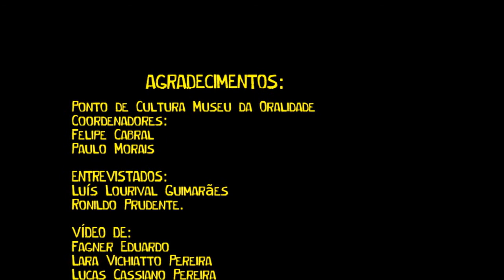Intransitivo - Minidoc do Museu da Oralidade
O Museu da Oralidade, Ponto de Cultura da Viraminas, sediou, entre 14 e 18 de maio, a 2° edição da Semana de Tradição Oral. As atividades promovidas nesta semana foram uma oficina de produção de documentários em software livre, com os oficineiros Paulo Morais e Felipe Cabral, a apresentação do grupo de Ciranda Balaio de Minas, o lançamento do videodocumentário em curta-metragem "≠" e da terceira edição da revista Ora!, além de uma atividade sobre a memória do rio Verde para crianças de até 10 anos.

As oficinas de produção de vídeo aconteceram pela manhã e à tarde, para duas turmas de 12 alunos cada, divididas em 6 grupos. Os participantes tiveram contato com o processo de produção audiovisual desde a elaboração de um roteiro para filmagem de documentário até a gravação e edição do material coletado. Os equipamentos usados para filmagemforam desde simples câmeras fotográfias, até celulares e câmeras mais profissionais. A ideia é que os participantes tivessem uma ampla dimensão de possibilidades.

"Queremos que os estudantes aprendam a criar com equipamentos aos quais tenham acesso no dia-a-dia. Por isso, poderão usar câmeras digitais comuns e até mesmo celulares", explica o oficineiro Paulo Morais.

Além disso, os alunos tiveram contato com sistemas de código aberto GNU/Linux e com o editor de vídeo multipista KDEnlive. "O software livre tem, entre diversas vantagens, o fato de ser gratuito. Não adiantaria nada ensinarmos os adolescentes a trabalharem com programas que custam mais caro que um computador ou uma câmera. Seria, no mínimo, muita falta de bom senso", completa Paulo.

Este vídeo é, portanto, resultado de um dos grupos que passaram por essa oficina. Intitulado "Intransitivo", ele foi criado a partir de um argumento investigativo de um dos grupos do período da tarde. Trata das dificuldades enfrentadas no transito diariamente pelos motoristas de Três Corações.

Onde?
Semana de Tradição Oral
Local: Museu da Oralidade
(Rua Padre José Bueno, 170 -- Centro -- ao lado da Escola Luiza Gomes)
Apresentações: de 15 a 18 de maio
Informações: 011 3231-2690